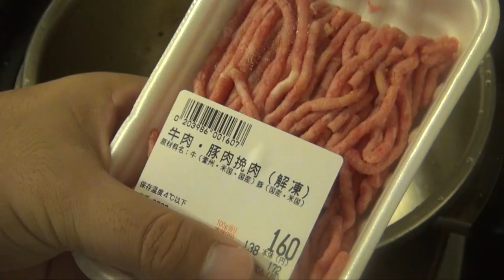パサパサにならない肉団子形式の豚汁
多少水を加えたぐらいじゃ味は薄まりません